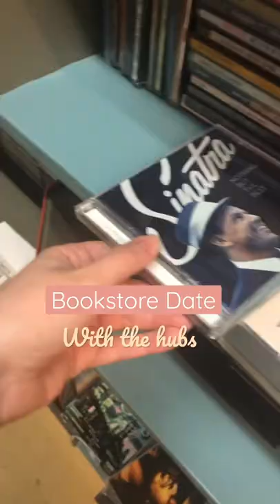Bookstore date vlog: chamblin books // huge thrifted bookstore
Go to a bookstore with me! Bookstore date with my husband. Thrifting books from a huge local bookstore.